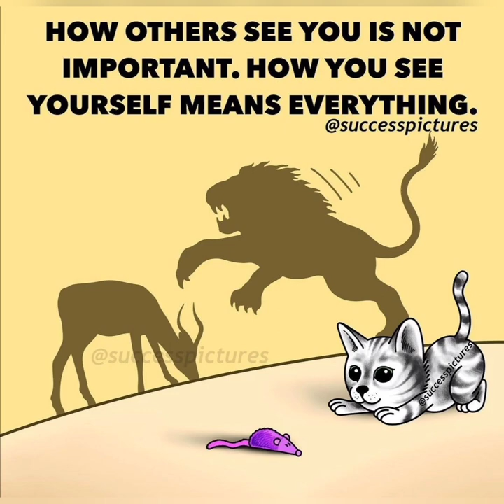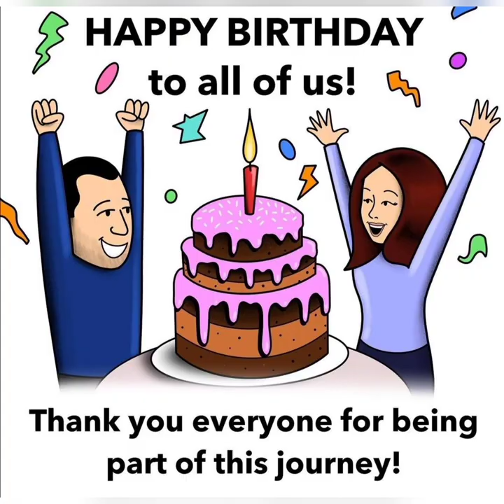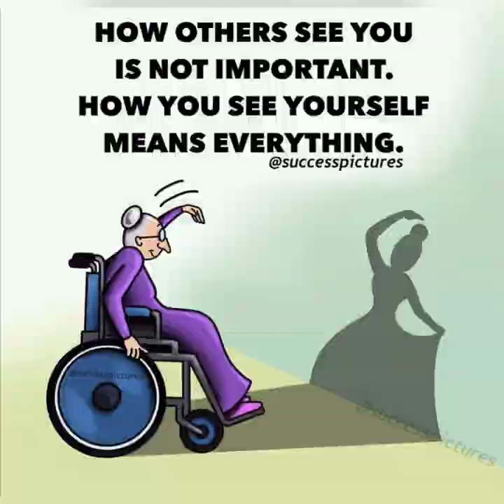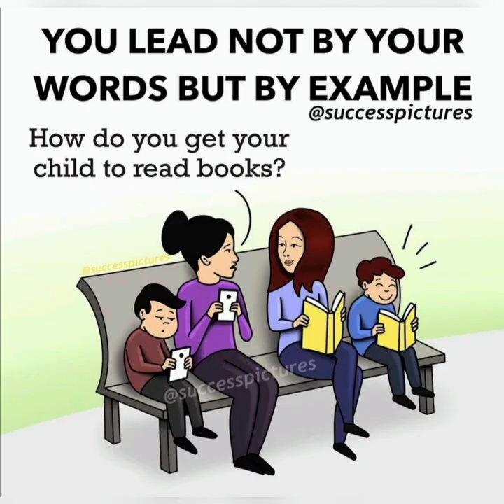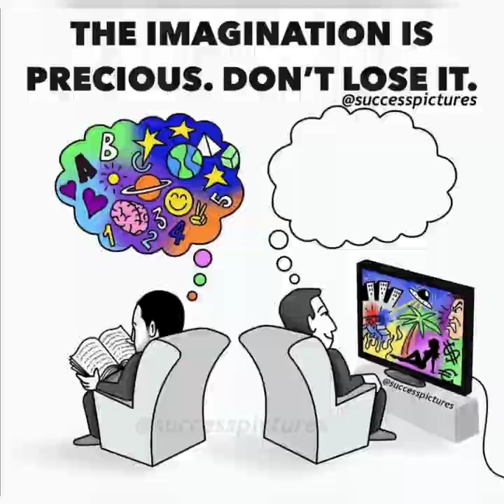🖼 pictures with deep meanings. 🔥 🥺